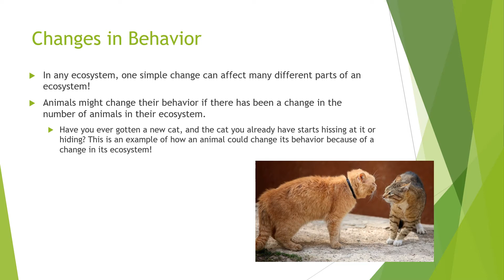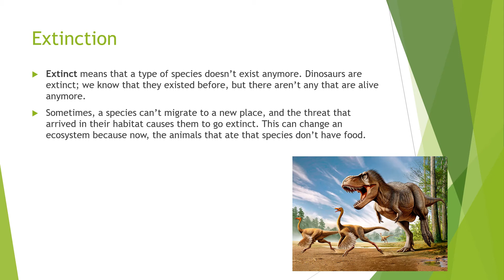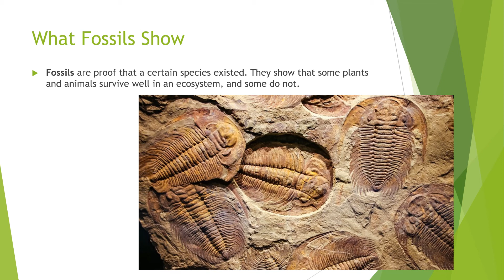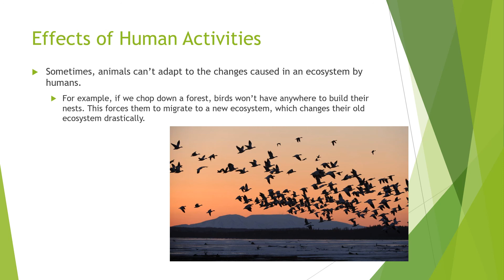How Do Changes Cause More Changes?